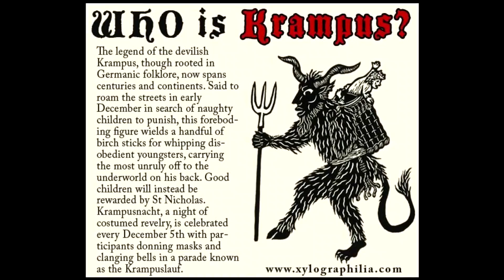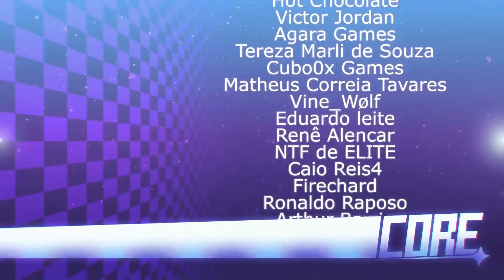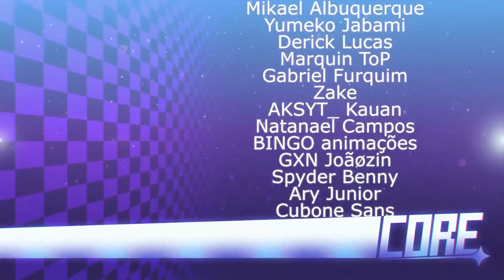A HISTÓRIA DE KRAMPUS IS HOME!